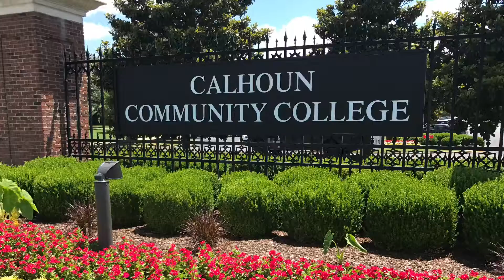2019 Trash Attack -More Ways To Participate.